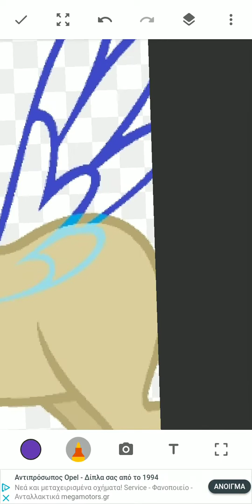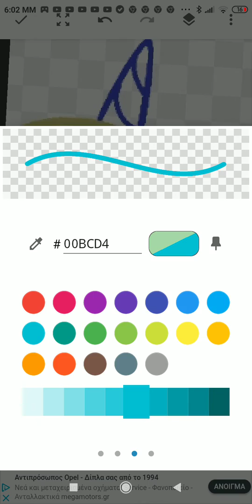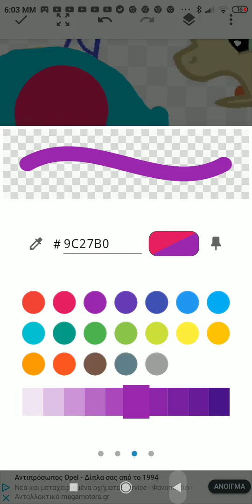MLP Space Adcveyuo Art